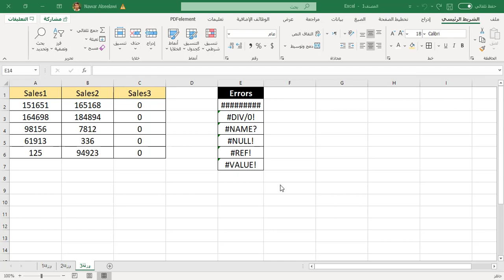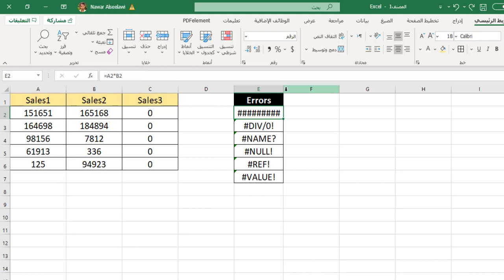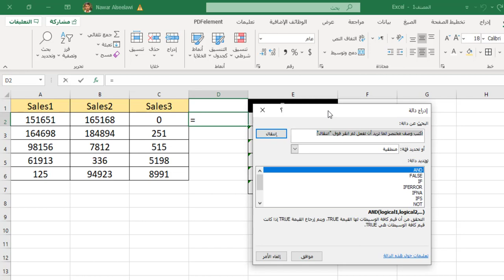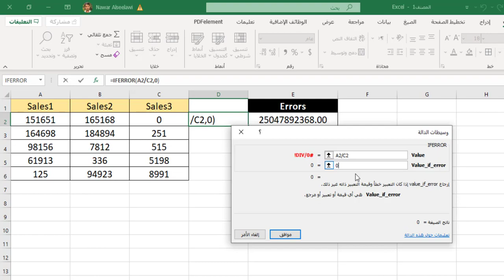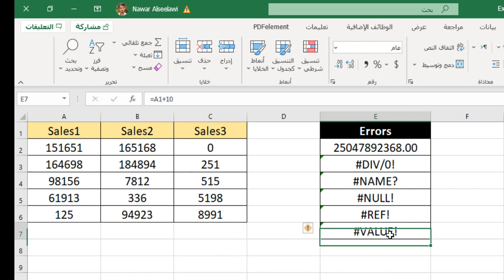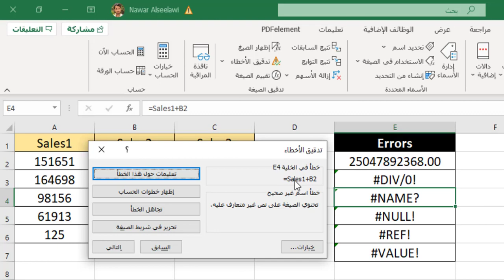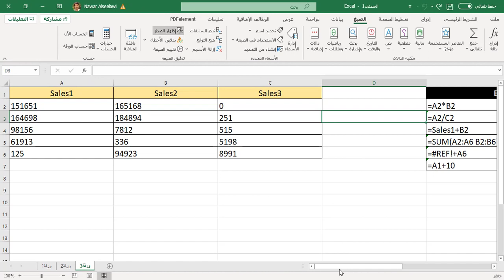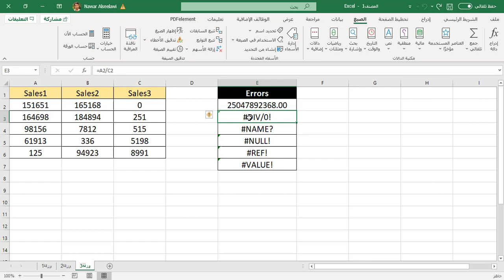21. أخطاء المعادلات والصيغ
في هذه الحلقة سنتحدث عن أخطاء المعادلات والصيغ الشائعة وكيفية معالجتها

بعد اجتيازك للامتحان .. يمكنك طلب شهادة Microsoft Excel الدولية المعتمدة والصادرة من الأكاديمية البريطانية للتدريب والتطوير بشكلها الورقي الأصلي وبالختم الحراري المذهّب (يتم إرسالها إلى عنوان منزلك) + شهادة إلكترونية يتم إرسالها إلى بريك الإلكتروني وبسعر (60 ألف دينار عراقي أو 40 دولار -  شامل التوصيل)، من خلال الرابط التالي:
الكورس من تقديم: نوار السيلاوي.